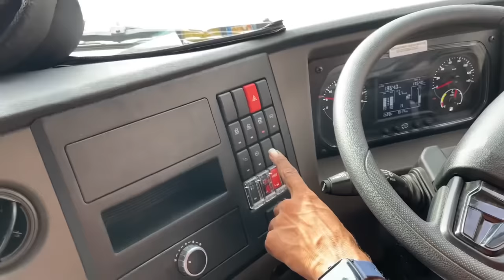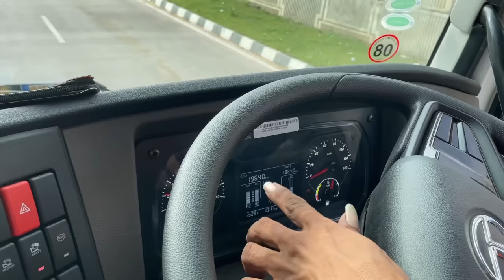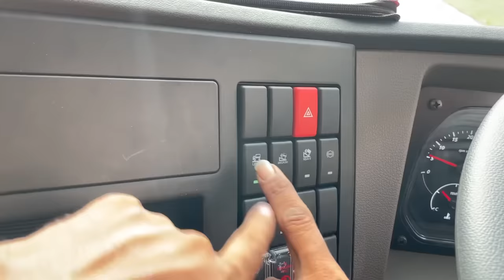ट्रक चलाना सीखे 10 मिनिट में | truck chalana sikhe 10 minute mein | truck chalana sikhe hindi